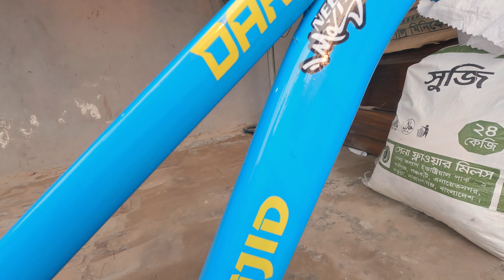Non gear cycle frame modify to dartmoor || Masum Mahbub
How to make custome dart frame for stunt
ভিডিও টা দেখবেন আশা করি ভালো লাগবে।

@0.6 Gravity Riderz